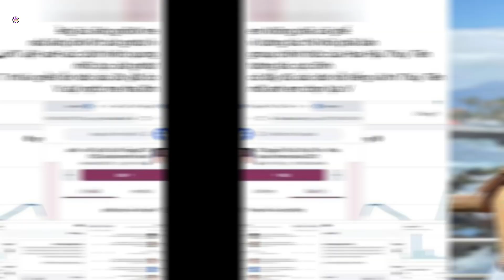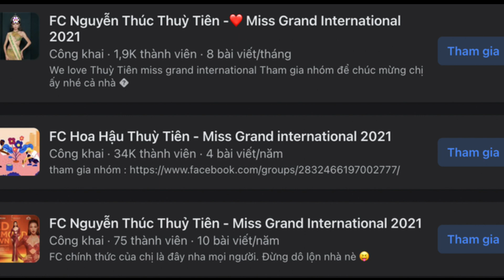Thùy Tiên - H'Hen Niê chạm mặt bất ngờ, làm gì mà khán giả hai bên đấu khẩu cực gắt?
Thùy Tiên trông sắc sảo, quyến rũ với chiếc đầm dây màu đen huyền bí và sử dụng "tuyệt chiêu" son đỏ khiến fan càng thêm mê mệt. Sau 2 năm đăng quang Hoa hậu Hòa bình, nhan sắc của người đẹp sinh năm 1998 được nhận xét là ngày càng thăng hạng.